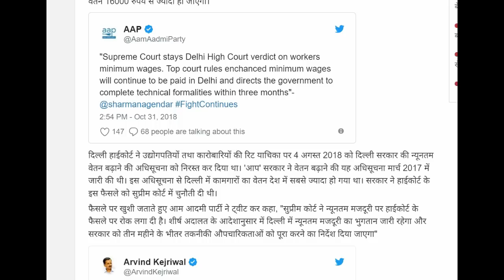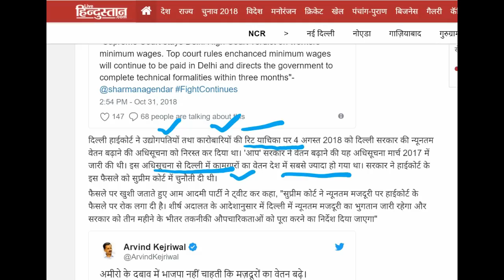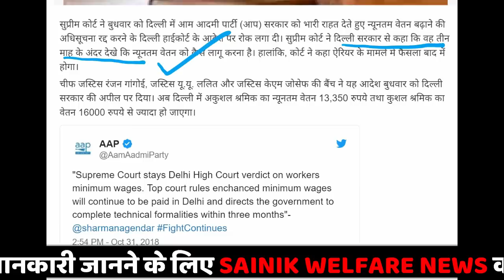न्यूनतम वेतन बढ़ोत्तरी पर सुप्रीम कोर्ट का ऐतहासिक फैसला-- मिलेगा बड़ा ARREAR-